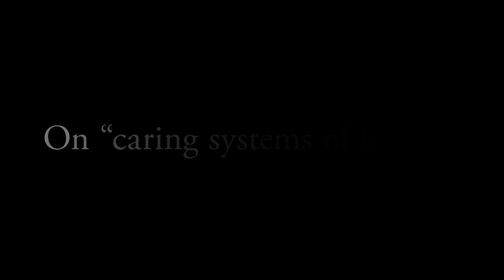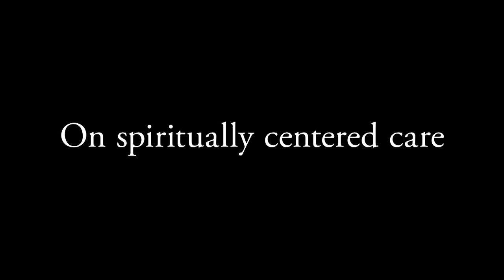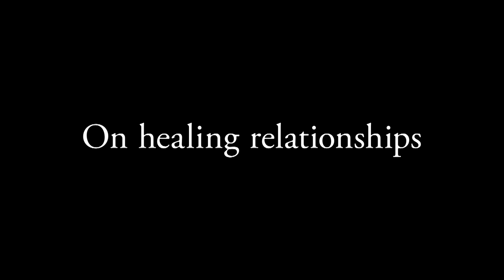Extended Interview: Dr. Christina Puchalski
“Relationship is what matters,” says Dr. Christina Puchalski, director of the George Washington Institute for Spirituality and Health and professor of medicine at George Washington University. “My relationship with my patient—that’s where healing occurs. It’s within that relationship, and that’s what needs to be supported.” Watch extra excerpts from our interview with her about spiritual healthcare.